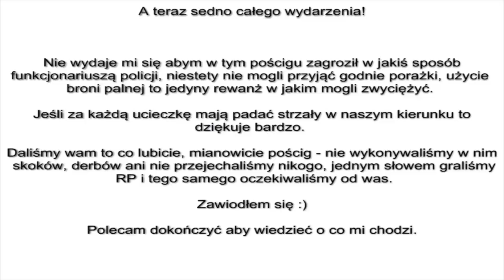net4game || Dlaczego nie uciekać przed LSPD